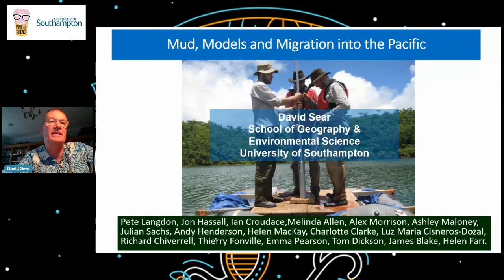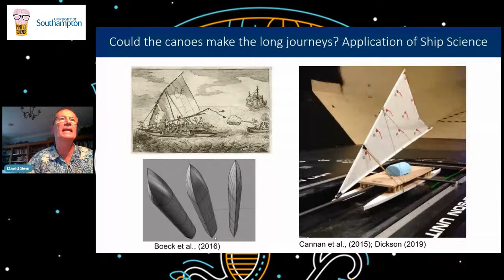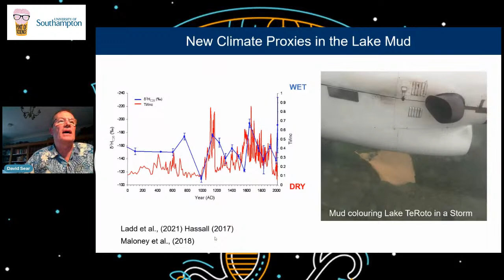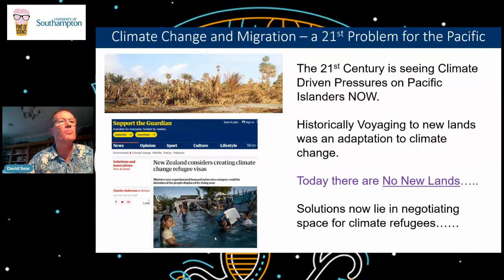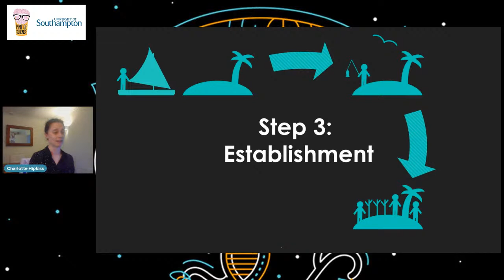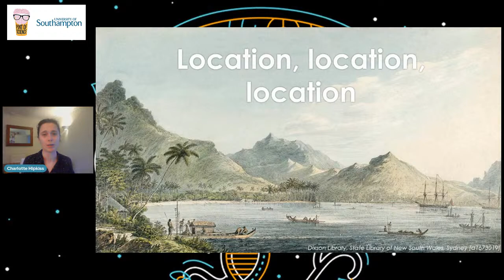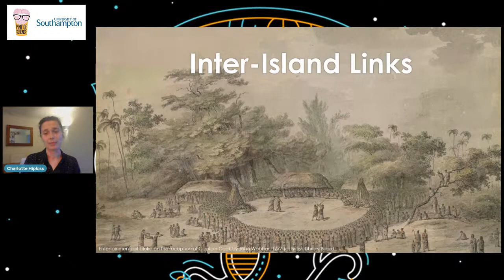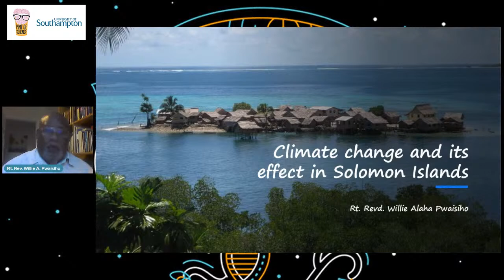Migration in the Pacific - past and present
Tonight we're with our team at the University of Southampton

The prehistoric colonisation of the vast Pacific Ocean was arguably the most ambitious migration in human history. Why and how did people undertake these voyages into the unknown? And what's the linkage to present day migration in the region? Let us take you onto a journey in time and space.

Mud, models and the migration into the Pacific - Professor David Sear
The make and break of island life: what was the key to the success of human settlement of the Pacific islands? - Charlotte Hipkiss (@charvhipkiss)
Climate change and its effect in Solomon Islands - Rt. Revd. Willie Alaha Pwaisho
Host - Dr John Coxon (@JCCoxon)